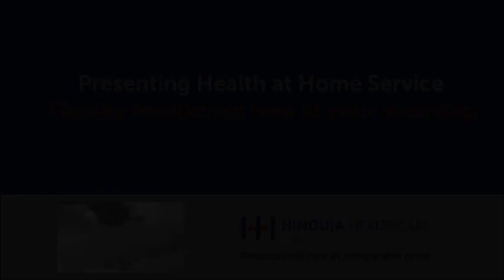Hinduja Healthcare at home film CC